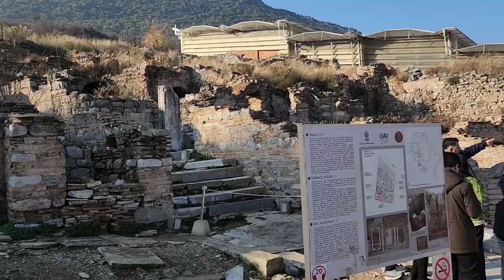Ephesus Turki || Ancient City ||Situs Bersejarah Kerajaan Romawi Kuno